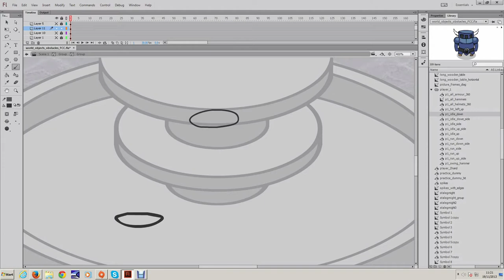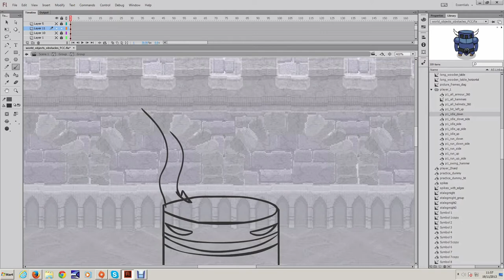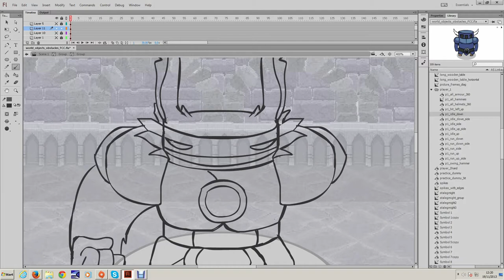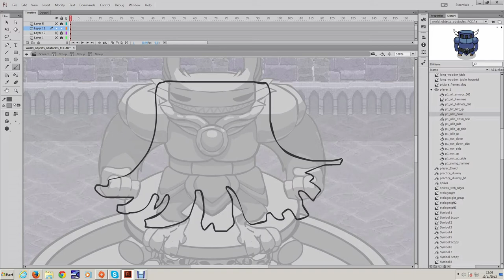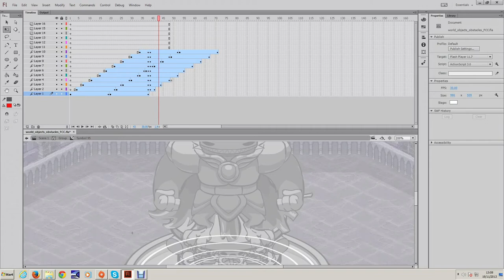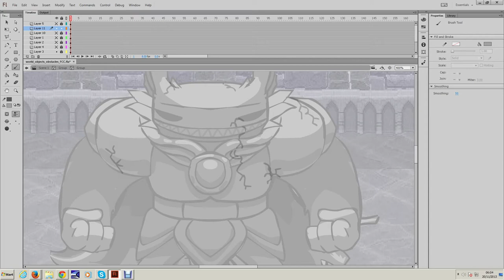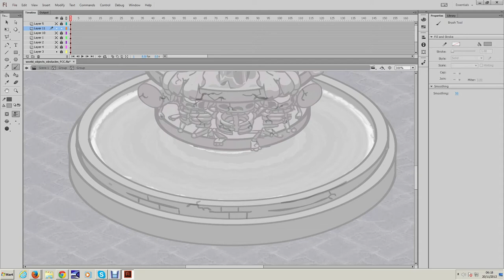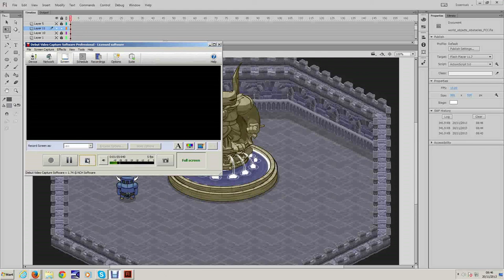Kraden's Crypt Artist Time lapse : Weeping Fountain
Drawn on Flash Pro CC, This one was sped up x 20 and there are parts which I didn't capture as they were taking too long due to a lot of trial and error... most of the process is down though. I probably spent too much time on this but I fancied doing something a bit more extravagant this time. Now with music by Brett Coop (Dizzy Chok).